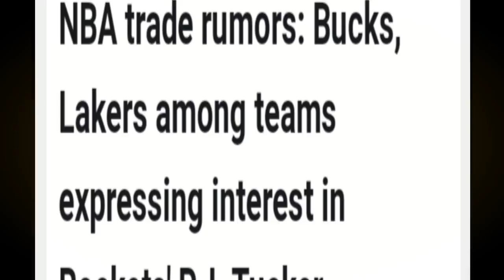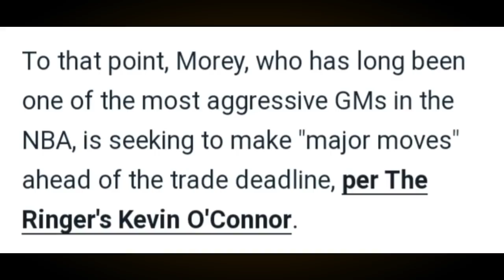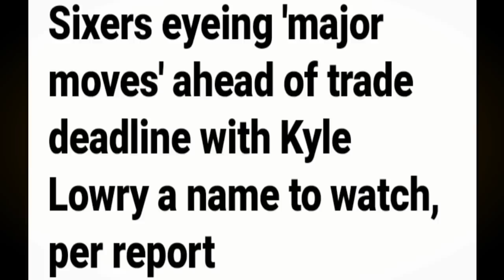Lebron NAHIHIRAPAN na sa LAKERS | Bucks Lakers PINAG-AAGAWAN si PJ Tucker | Kyle LOWRY to 76ers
Mga IDOL, ang pag uusapan nga natin dito ay tungkol naman sa balitang pinag-aagawan nga daw ng Lakers at Bucks si PJ Tucker. Samahan narin ng Trade kay Kyle Lowry at update kay Lebron James.